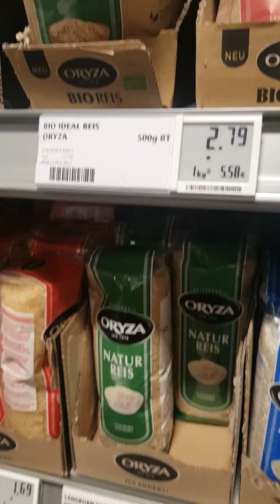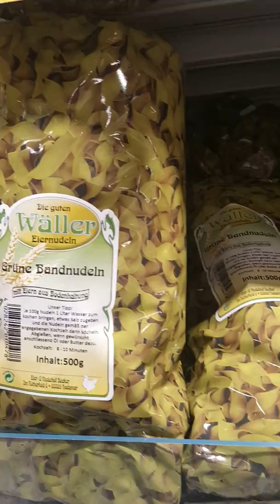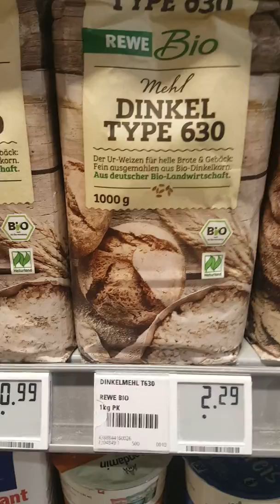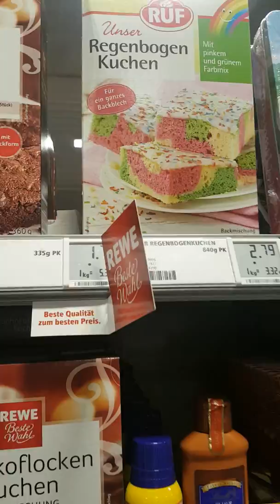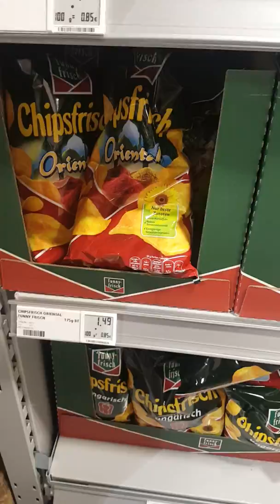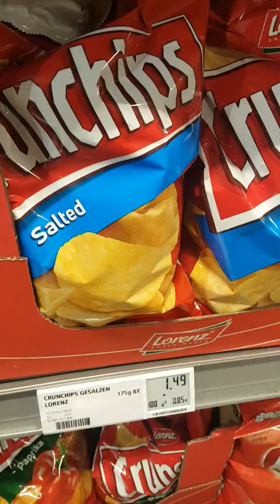الحياة المعيشية في المانيا التسوق الجزء التاني 😍